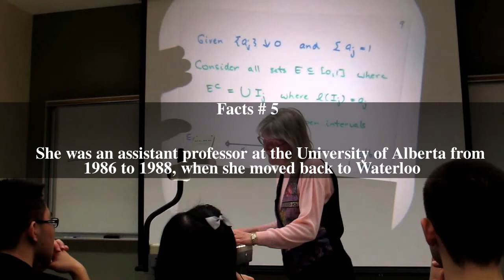Kathryn E. Hare Top # 5 Facts